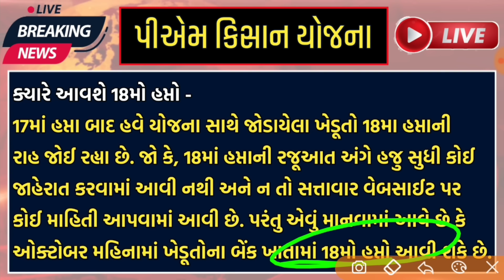પીએમ કિસાન યોજના 2024 | 18મો હપ્તો | p m kisan yojana 2024 | 18 mo hapto | 2000